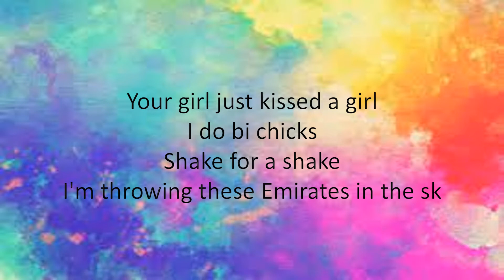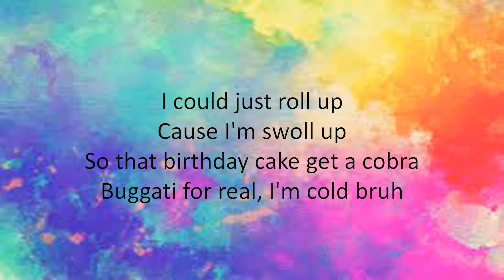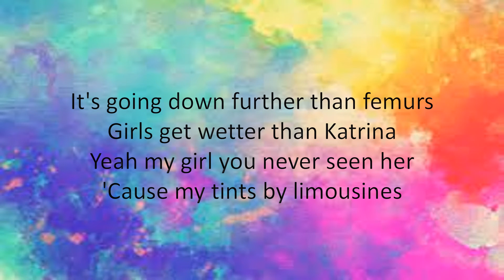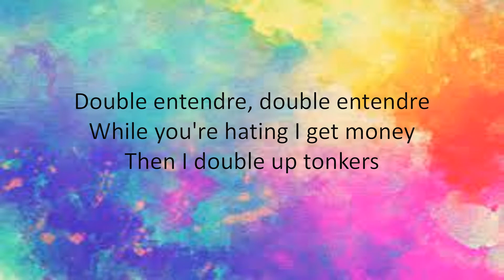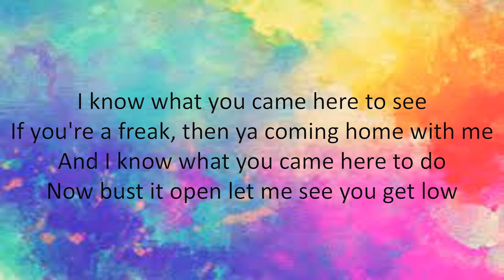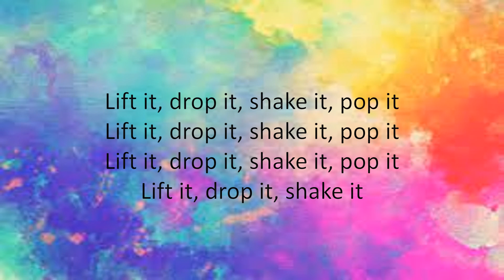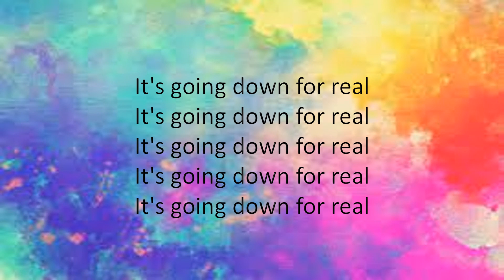Flo Rida - Going Down For Real (GDFR) lyrics